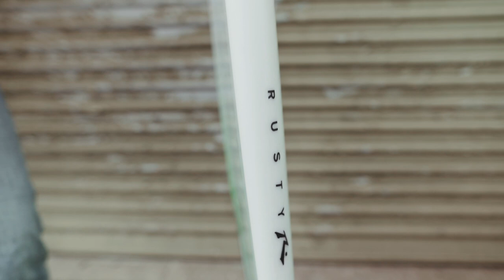SD Pro - High Performance Shortboard with Clint Preisendorfer - Rusty Surfboards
The SD Pro or San Diego Pro shortboard is designed to be the ideal go-to shortboard for Southern California. The SD performs well in everything from the softer beachbreaks of Del Mar and Leucadia to the hollow reef breaks of La Jolla and Sunset Cliffs. Because of the versatility of the SD design, it is the ideal one board quiver for a trip to anywhere on the East Coast. Pro dimensions are leaner and slightly less volume.

We took the predictable performance of the Yes, Thanks model and dialed it in for smaller, softer surf by adding volume, a little width, and an increase in thickness. The rails of the SD are foiled with a low apex. A crowned deck helps maximize the volume in this fun shortboard. The bottom of the SD has a deep single concave that allows the board to generate speed through the flats. Ride the SD 2"-4" shorter than your traditional shortboard due to the additional volume, and enjoy the results of this looser, faster precision shortboard!